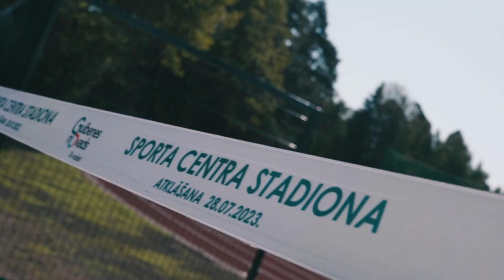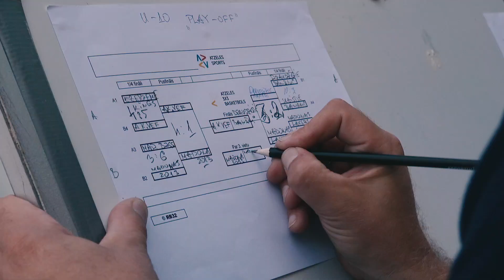Gulbenes pilsētas svētki 2023 Te rodas!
Gulbenes sporta centra stadiona atklāšana un sporta aktivitātes.
Video: Klāvs Skrastiņš